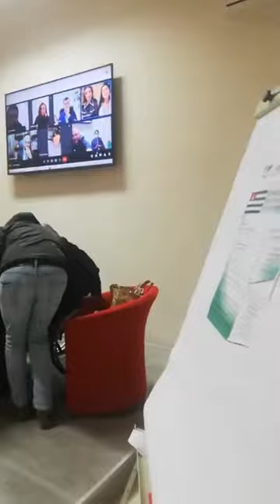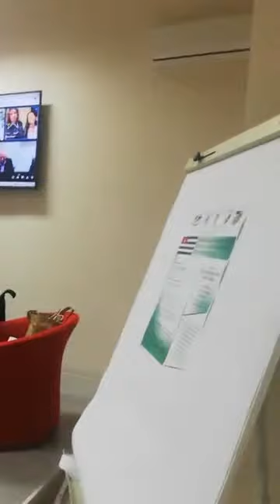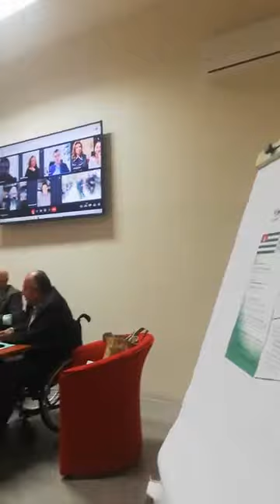В Италии прошла презентация Абхазия - 04.12.2021 (Полная запись)